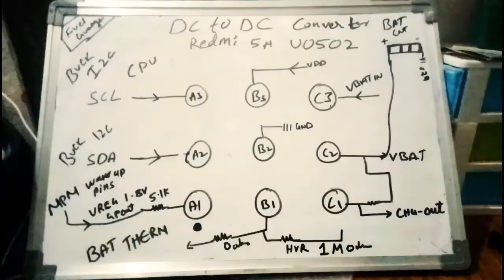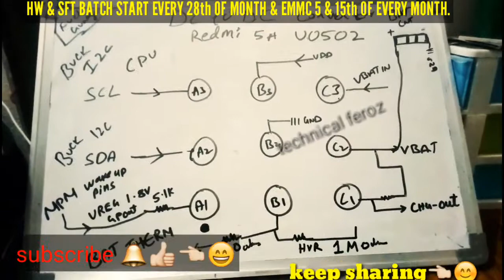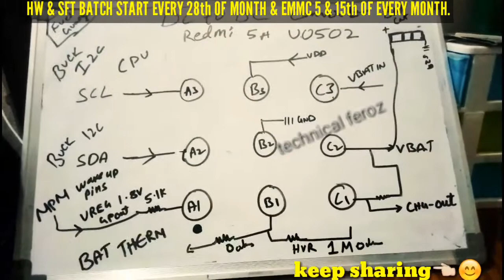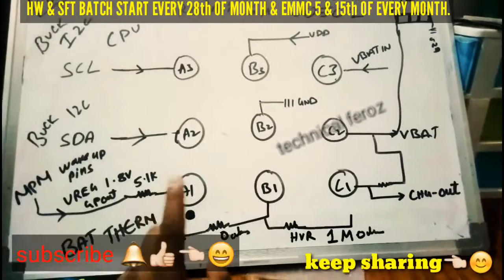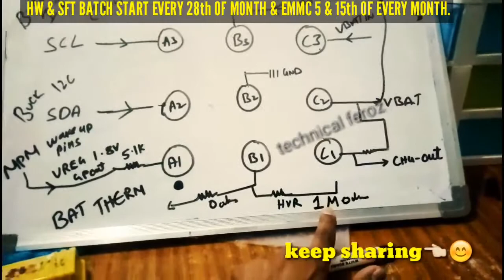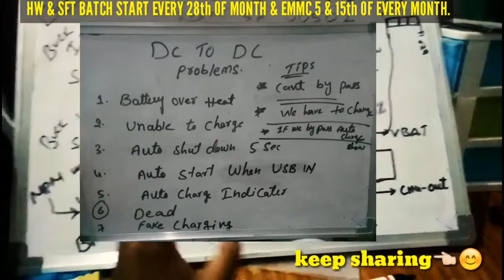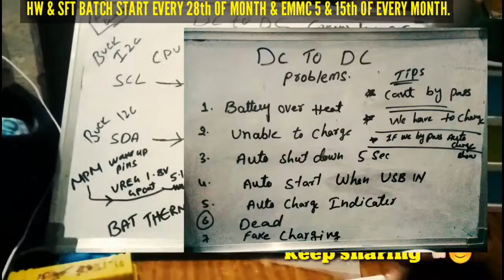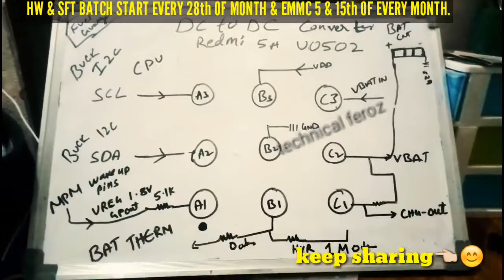How to DC to DC Converter ic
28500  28 FEB 2020 Batch Date Open

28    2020  - Hardware & Software ( One Month ) 28500/-

13  2019 - Software ( 10 day only Full Software ) 15000/-

15/  5 Oct     - EMMC 10 Day 8 hour no copy pen Class For Professional Only Fees - 20000/-